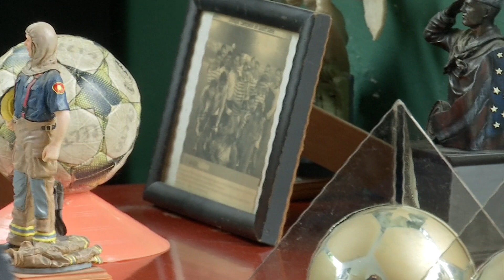El Real Celta Xalapa cuenta con una casa club en la capital del estado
El Real Celta Xalapa cuenta con una casa club en la capital del estado, lugar con condiciones para que los jovenes futbolistas se desarrollen.